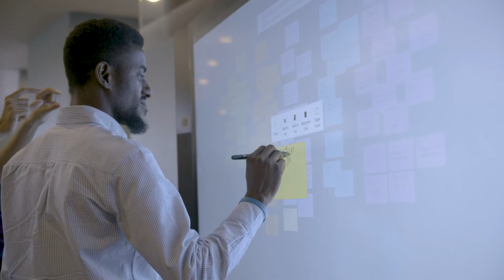The Hanover's Jack Roche: Exciting Career Opportunities in the Insurance Industry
Jack Roche, president and CEO of The Hanover Insurance Group, shares his thoughts on the exciting career opportunities in the property and casualty insurance industry.